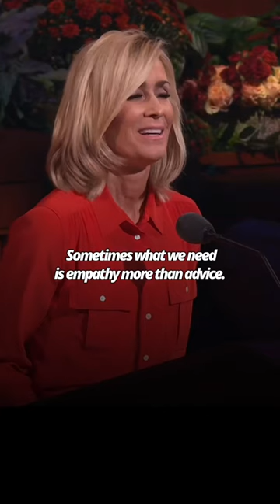Seeing God’s Family Through the Overview Lens (Oct’23) Tamara W. Runia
🗣: TamaraWRunia • “Sometimes what we need is empathy more than advice. Listening more than a lecture. Someone who hears and wonders, “How would I have to feel to say what they just said?”

Remember, families are a God-given laboratory where we’re figuring things out. So missteps and miscalculations are not just possible, but probable.

And wouldn’t it be interesting if at the end of our lives we can see that those relationships, even those challenging moments were the very things that helped us to become more like our Savior?

Each difficult interaction is an opportunity to learn how to love at a deeper level. A God-like level. Let’s zoom out to view family relationships as the powerful vehicle to teach us the lessons we came here to learn as we turn to the Savior.
Seeing God’s Family Through the Overview Lens (Oct’23)
Tamara W. Runia